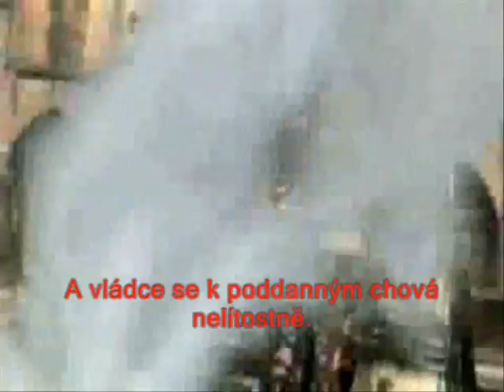WARRIOR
alienstom titan film Příběh o nástupci Prince of persia